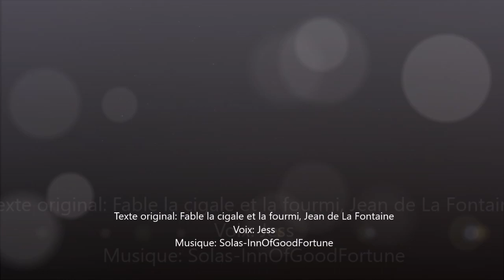lectures de fables: la cigale et la fourmi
La culture, c'est ce qui répond à l'homme quand il se demande ce qu'il fait sur la terre. André Malraux